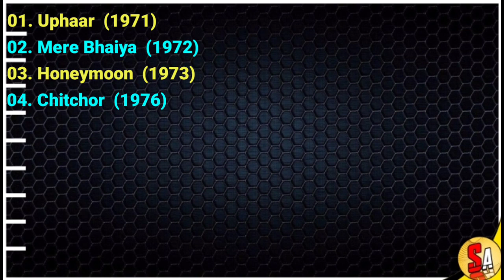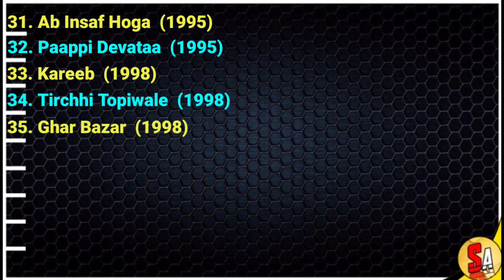Shail Chaturvedi | Bollywood Hindi Films Actor | All Movies List